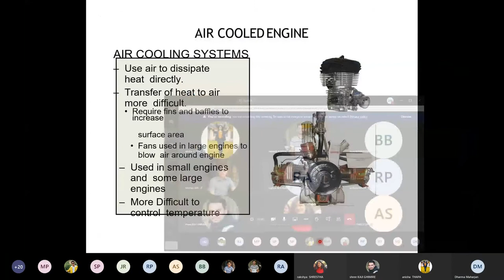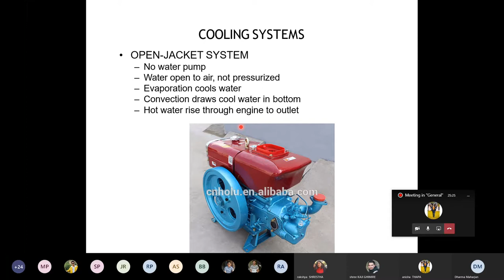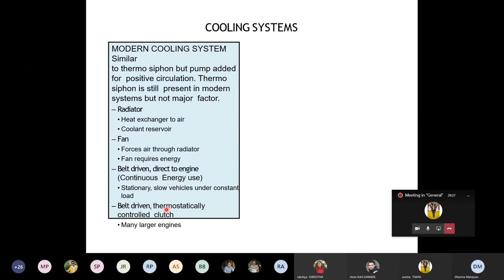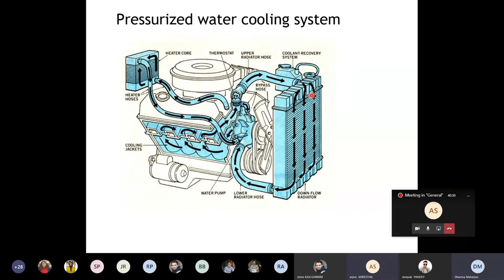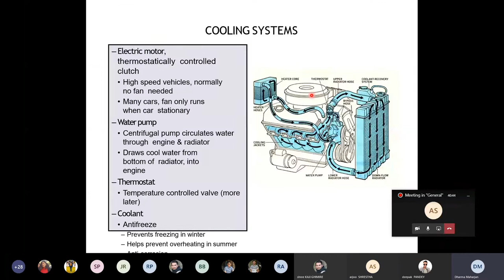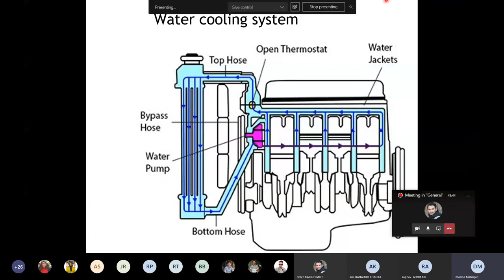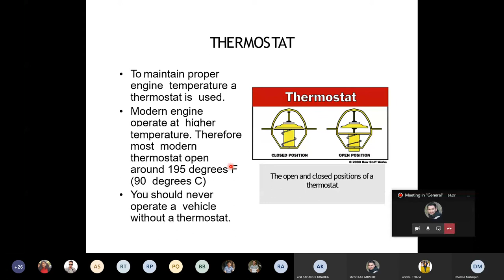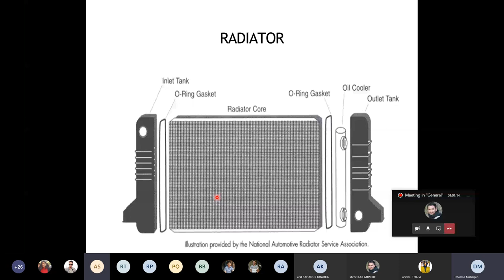BME 3rd year 6th semester online class Internal Combustion Engine Day 4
Due to the pandemic of Covid-19 all over the world, physical classes are not possible so IOE has conducted online classes  in every colleges associated with it.  This is the video of ongoing online class of IOE Thapathali Campus. Hope this video will help all other mechanical engineering students out there who are facing various types of problems.

Credits: IOE Thapathali Campus Department of Automobile and Mechanical

Lecturer : Er. Dharma Maharjan